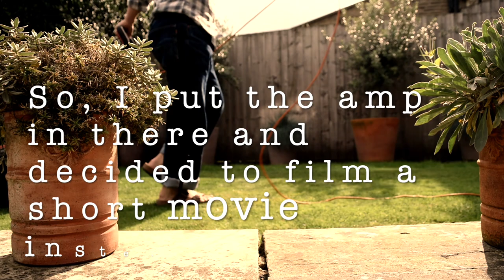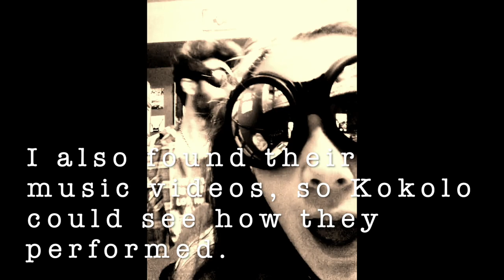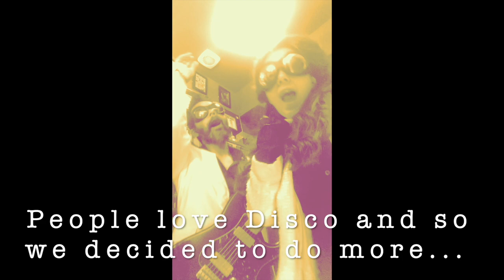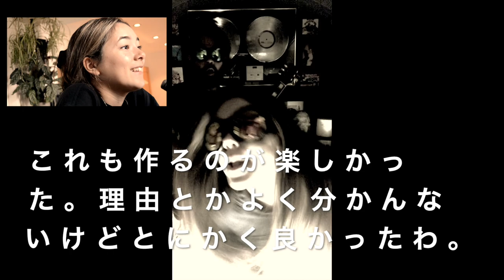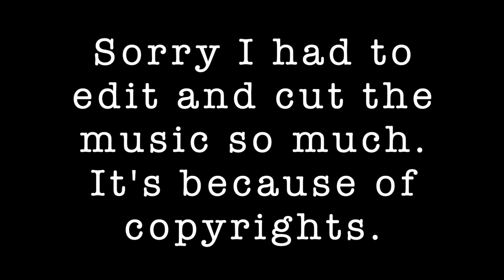【Yorkshire Life Special】ヨークシャー (英国) 田舎暮らし "Lockdown Toilet Sessions" イギリスでのコロナ感染緊急事態の中、娘と撮ったMVの集大成。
コロナ感染の影響で春に起こったイギリスでのロックダウン。ロックダウンの少し前から思春期に突入し急に変わり始めた娘の「こころ」。学校も閉鎖で時間を持て余していた彼女と一緒に時間を過ごせたこの親父の僕が多分一番楽しんでいたのだろう。笑

使用していた音源等の著作権の問題でソーシャルメディアでブロックされ始めてからビデオ制作をストップしてしまったけれど、どうにか編集に編集を重ねて一ヶ月分のビデオを一つにまとめたミニ・ドキュメンタリー集大成。

Lockdown started in Spring 2020 because of Covid-19. My daughter, Kokolo and I filmed a performance video in "My Toilet" and it only started as a one off joke video but people loved it on my Instagram and Twitter. So, we did it almost everyday for a month as we had lots of free time. Kokolo was growing up and changing a lot while this Coronavirus pandemic was going on. So, it was especially great for me to spend the time with her.

Because of the copyrights for music we were using became an issue, some social medias started to block some of our videos and we gradually stopped filming. But somehow I've made this compilation short documentary with all the videos we've done after I edited them so many times.

Love and Respect to all the artists & bands here.

イギリスのヨークシャーに住むUKバンドFEEDERのベース弾きタカ・ヒロセ。地元岐阜は田舎でつまんないと東京、ロンドンと移り住みながら何故か今またイギリスの田舎に住んでいるという矛盾してるけれど幸せにのんびりと暮らしている。コロナ・ウィルスの影響で音楽活動はほぼ中断となり自宅での自粛生活が続いている。正直精神的に滅入るし怒りも出てくる。でもそんな時だからこそ自分達のイギリスでの田舎の普通の生活を今のうちに記録に残しておこうかなと思って始めてみた。

It's Taka from FEEDER. No gigs and not much life with Music for us at the moment. Covid-19 has made our life hard and restricted. It's pretty tough mentally as we can't really do our usual work and living. But I have to accept the situation we all are in and I thought it'd be a good time for me to film and keep the record of our normal everyday life in Yorkshire with families and our dog, Bertie while I can.